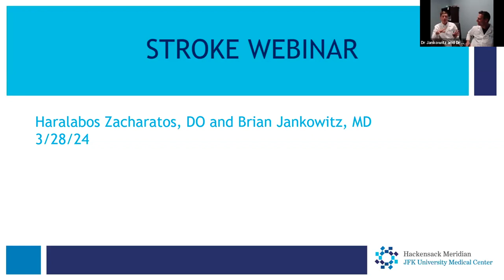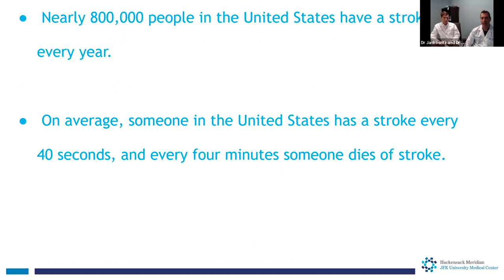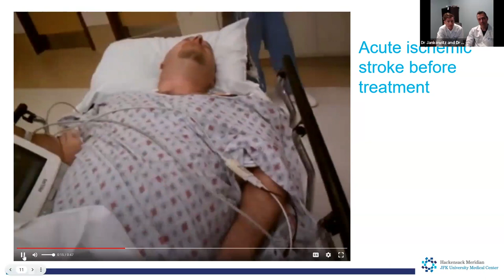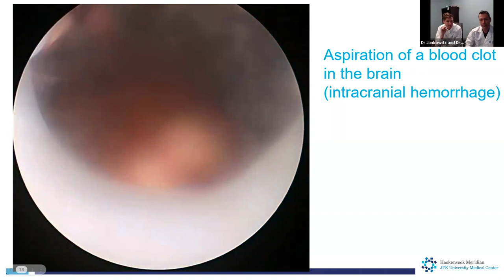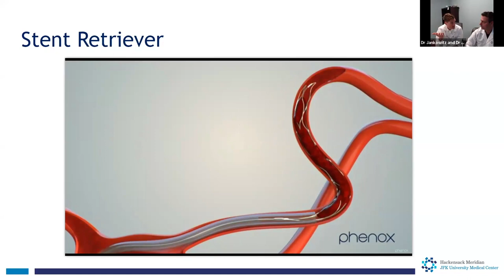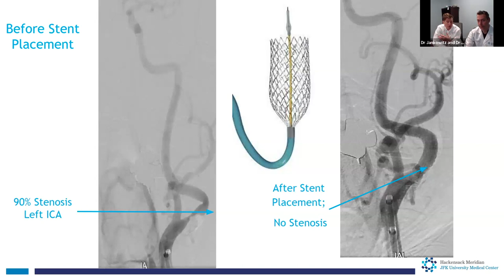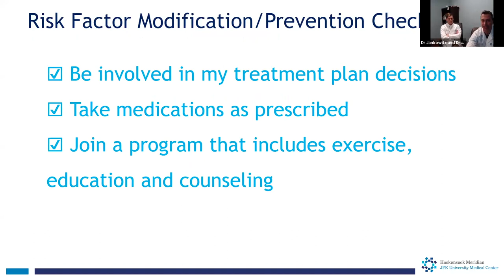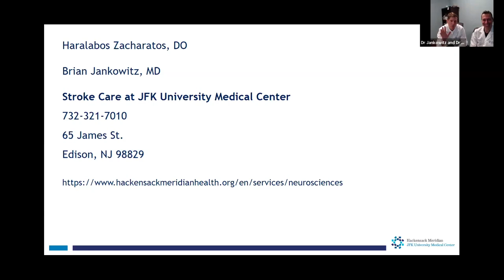Stroke Identification & Triage Webinar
Hackensack Meridian Health invites you to join us for a virtual event hosted by Brian Jankowitz, M.D. and Haralabos Zacharatos, D.O. from Hackensack Meridian Neuroscience Institute at JFK University Medical Center. We are excited to bring our expert physician virtually into your home.